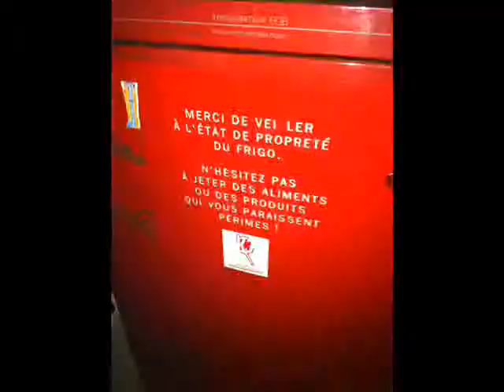Clinik des arts.wmv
NouveL espace de création à Bagnolet..
Atelier Théatre,
Studio de répétition,
mise à disposition de l'espace pour du tournage,du shooting..
Atelier Peinture
Atelier Plasticien
tous les dimanches scène ouverte..
Repas de quartier..
Jardin Participatif sous l'impulsion de Dario...
Principe:chacun,chacune peut apporter des plantes,du terreau,des billes,des pots..